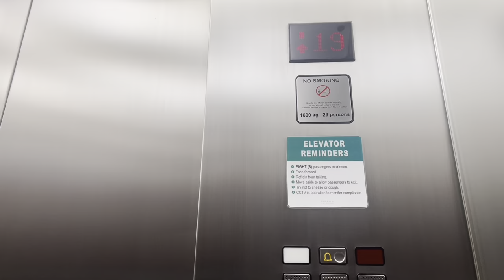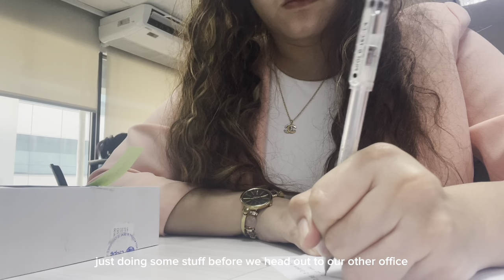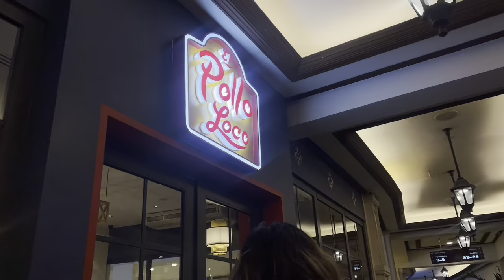work vlog 👩🏻‍💻 9-5 office job in metro manila, a day in my corporate life